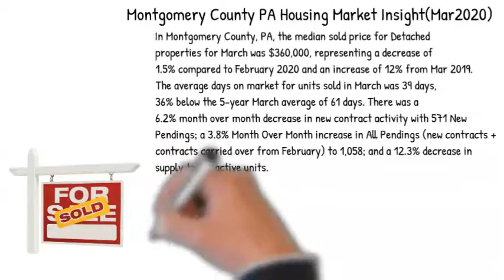60 Second March 2020 Montgomery County PA Housing Market Report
60 Second March 2020 Montgomery County PA Housing Market Report

Jim Crawford - Better Homes & Gardens Real Estate / Community Realty